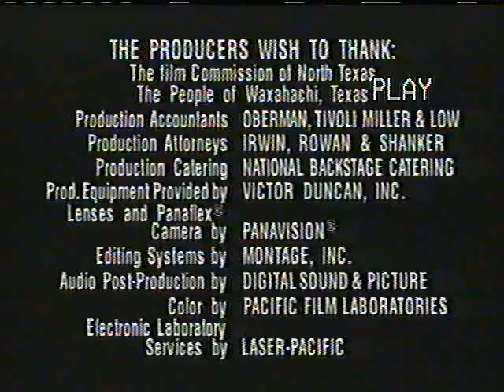Neal and Gary Productions/FNM Films, Inc./20th Television (1992)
Taken after a Fox Movie Channel airing of "Bonnie & Clyde: The True Story" back in November 2005.